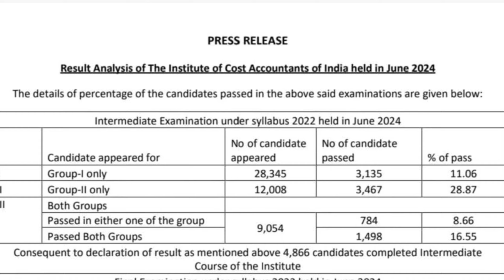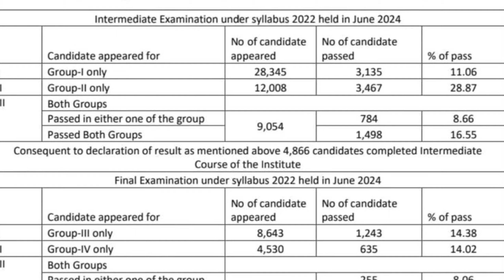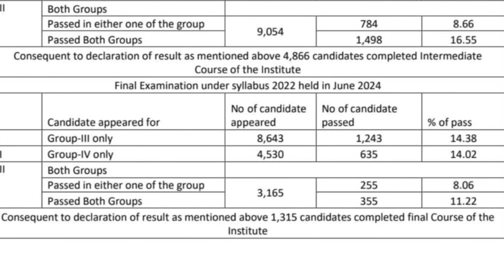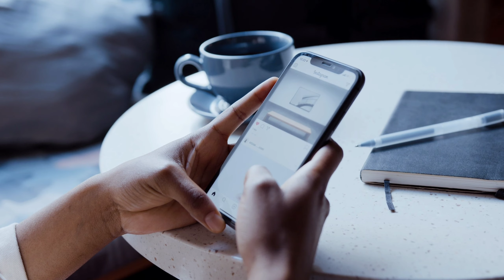CMA Results Out ✅😨 | CA vs CMA किसका Passing percentage ज़्यादा है ?? | Results Analyis 2024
Blue Dream : Cheel
Summer : Luna Pan
Seize The Ultimate : Paul Werner
Watch Me Work : Tinashe
Heart and Soul : BDKSonic

Hi Everyone .
In this Channel you will get to know everything about CMA course . Updates & Notifications